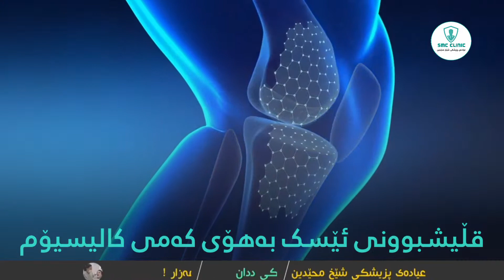٧ هۆکار دەبنە هۆی ئازار لە بەشی خوارەوەی پشت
سلێمانی-‎گەڕەكی ئابڵاخ - بەرامبەر گەڕەكی چوار چرا
لە ۱ی پاش نیوەڕۆ تا ۱۲ی شەو کراوەیە